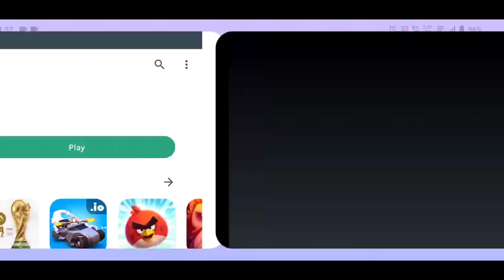New UPDATE REWARDS 🤩 Free OMEGA BOX in Brawl Stars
Free OMEGA BOX in Brawl Stars | Brawl Stars | How to get new Brawler in Brawl Stars

Wellcome Brawl Stars Lovers in Brawl Stars World .

Editing -  Ayush Editz

Game play - Ayush

Please Understand, This is a Concept video made for only Entertainment Purpose :)

• Free OMega box in Brawl Stars
• How to get Omega box in Brawl Stars
• Brawl Stars
• Brawl Stars Omega Box
• Brawl Stars Free Omega Box
• Brawl Stars New Update Rewards

After taking 9 -10 videos then I edit that, it takes up to 2-3 hours & then I make Video Thumbnail (it take approx 45 mins), finely I invest 150 MB internat (approx) .
I do lot of this only and only for you 🥰